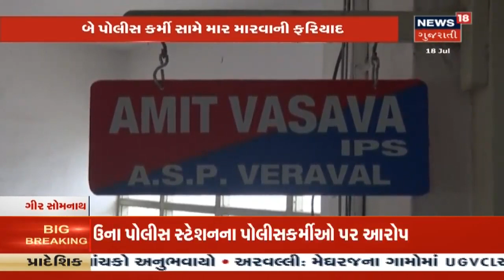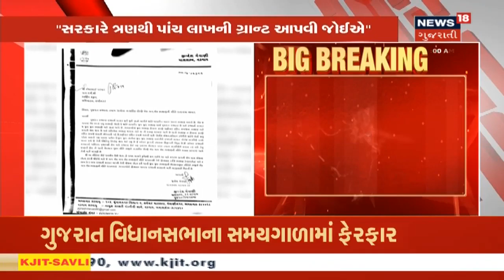ઉનાકાંડ પાર્ટ-2? દલિત યુવકને માર મારવા મામલે બે પોલીસકર્મી સામે ફરિયાદ